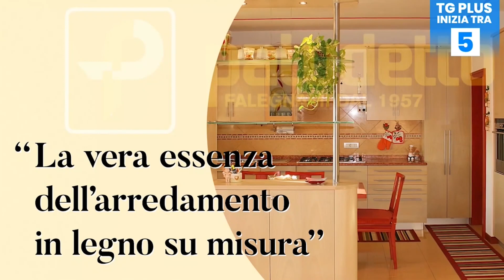Calcio, stadi e infrastrutture: quali i prossimi passi per il "Bosco dello Sport"? - TG Plus SPORT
Qual è la situazione delle infrastrutture sportive, come gli stadi, nel veneziano?
Come si rapporta, in particolare, il Venezia FC con l'Amministrazione comunale?
Ci sono novità in merito al futuro "Bosco dello Sport"?
Quali saranno, a riguardo, i prossimi passaggi?
Sono domande che abbiamo posto a Filippo Antonelli, Direttore Sportivo del Venezia FC, e ad Andrea Tomaello, Vicesindaco nonché Assessore allo Sport del Comune di Venezia, che abbiamo intervistato in esclusiva in occasione dell'evento “Beyond Football: il connubio tra Club e Città”, presentato dal Venezia FC in collaborazione con Deloitte, con l’obiettivo di cogliere le tendenze e il percepito sulla vita in città dei cittadini attraverso un’indagine demoscopica a livello nazionale ed europeo in Italia, Germania, Regno Unito, Francia e Spagna.
Ecco che cosa hanno risposto Antonelli e Tomaello ai nostri microfoni.